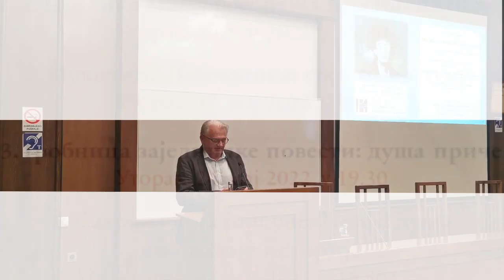Гробница заједничке повести: душа приче 24.05.2022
Поводом 60 година од прве књиге Данила Киша
Мала сала Коларчеве задужбине
Предавач:
Проф.др Александар Јерков